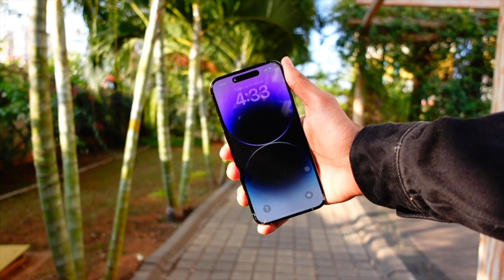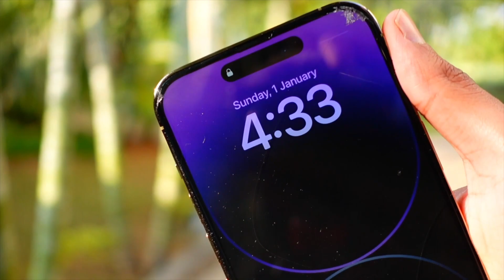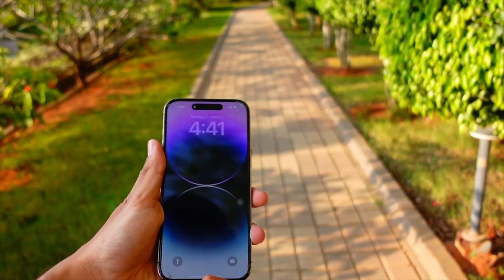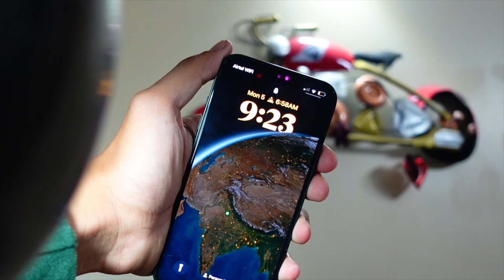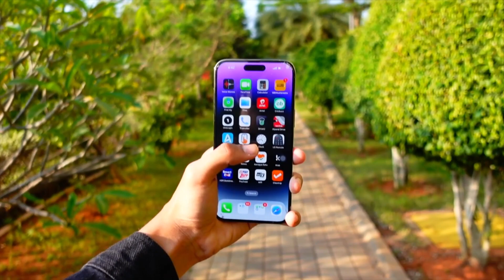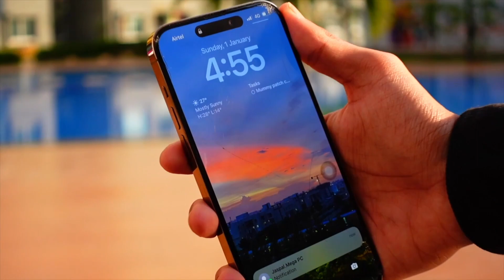iOS 17 Beta 8 - The last one!! | Follow up/Beta 9 PREVIEW